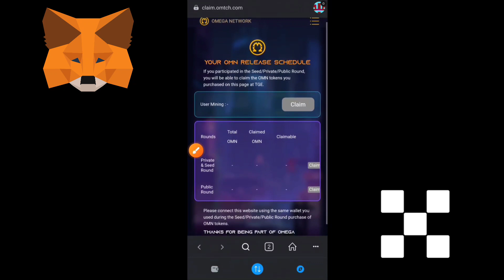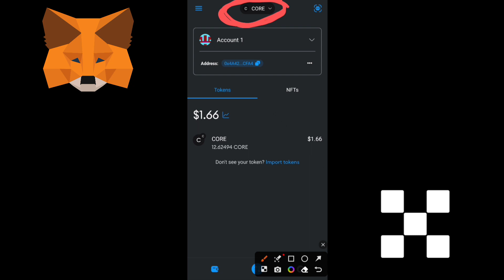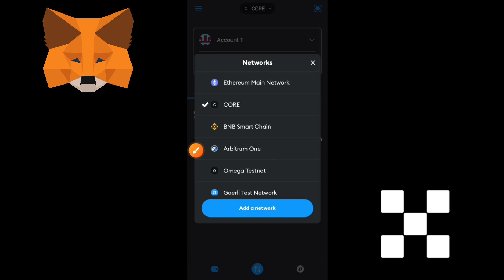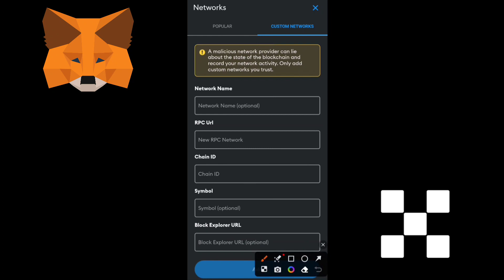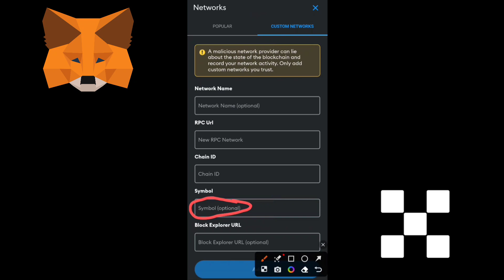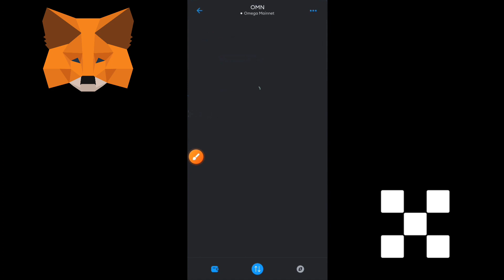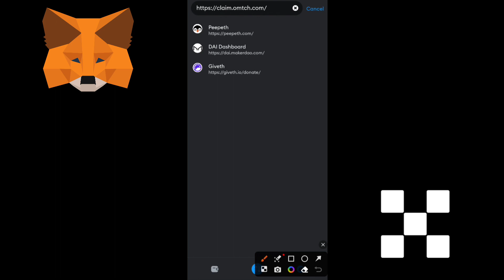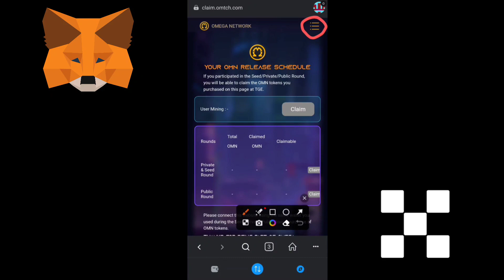🔥Omega Mainnet Me MetaMask Wallet Add kaise kare |Omega Withdrawal MetaMask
🔥Omega Mainnet MetaMask Wallet Me Add kaise kare | Omega Mainnet Add MetaMask | Omega Withdrawal MetaMask

👉 Refer Code: umesh006

omega network
omega network wallet
omega network withdrawal kaise kare
omega network mainnet
omega network me gogle authentication set kaise kare
omega network google 2fa authentication add kaise kare
omega network testnet metamask
om network ko metamask wallet me kaise add kare
omega network wallet create
metamask wallet me om network kaise add kare

omega network
omega network wallet